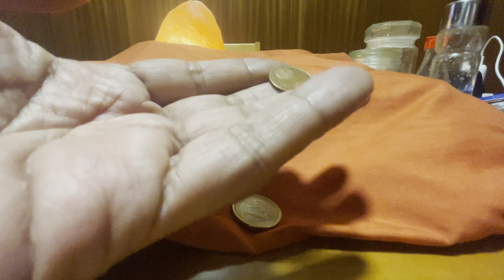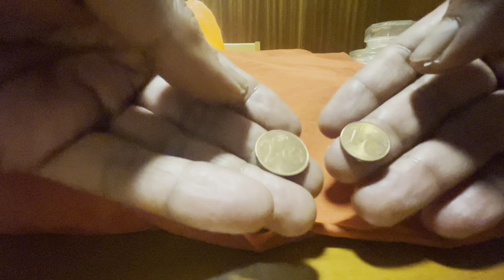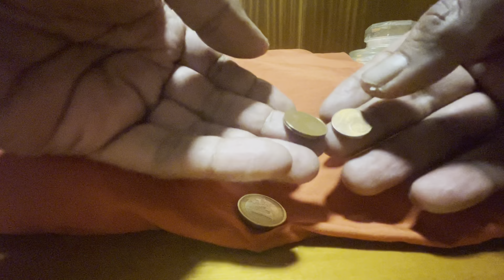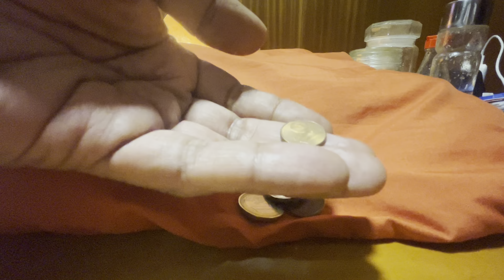Lo que debes hacer si te encuentras una moneda en el suelo - 📞+34-640302323